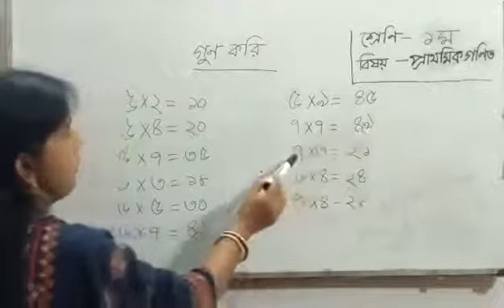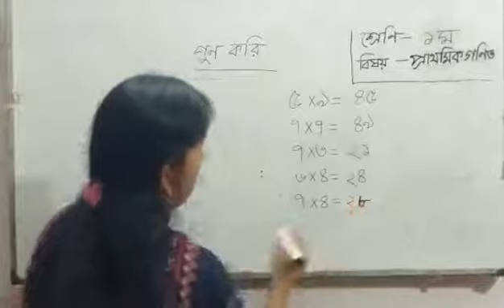প্রথম শ্রেণি-গণিত (11/08/2021)